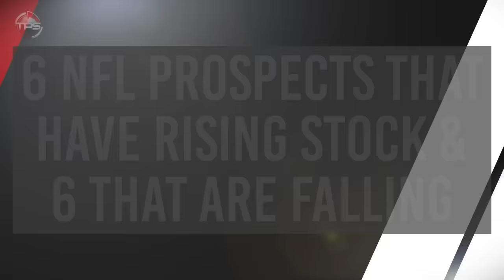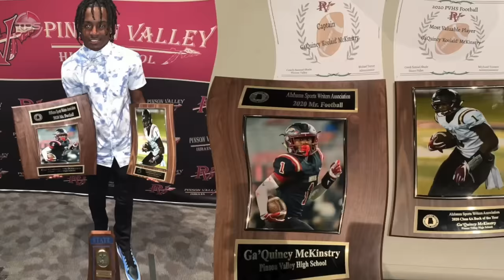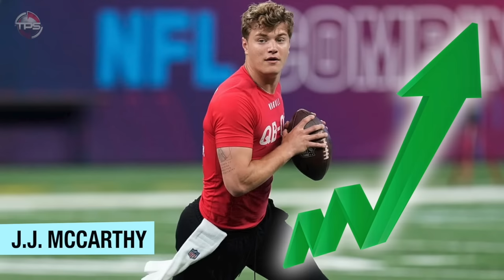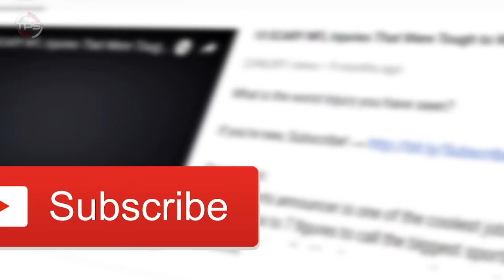6 Players Whose 2024 NFL Draft Stock Are Rising…And 6 Who Are Falling After The Combine